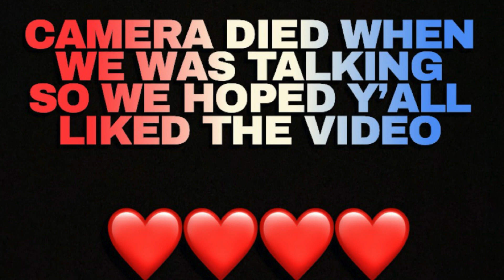Mukbang “STORY TIME”